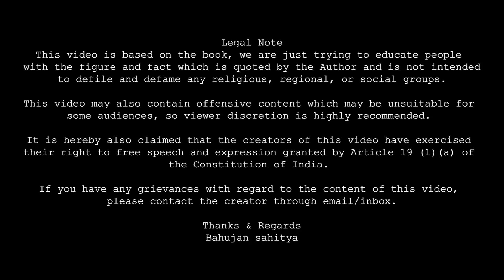Poona pact a Black Day For Dalits | Ambedkar vs Gandhi | Bahujan sahitya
Buy Link Baba sahbe book

Chamcha Yug(चमचा युग)
Poona Pact
Poona Pact Kyon, Kya aur Kiske Liye
Poona Pact: Historical Harms By Gandhi
Hindu Code Bill Ithihas aur Sangrash + Poona pact

Holder’s name:- MR.RAJAT MOURYA
IFSC Code :- ICIC0000041
UPI ID:- rajatmr21@icici

धन्यवाद
जय भीम

Thanks & Regards
Bahujan Sahitya